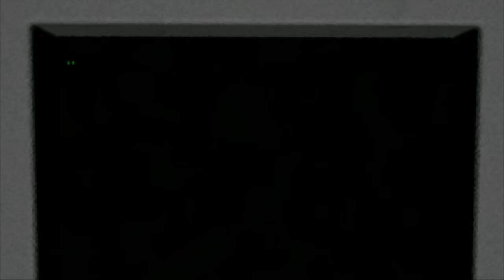THE MATRIX Part 1 (Dreams Game)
Remaking THE matrix in Dreams PS4